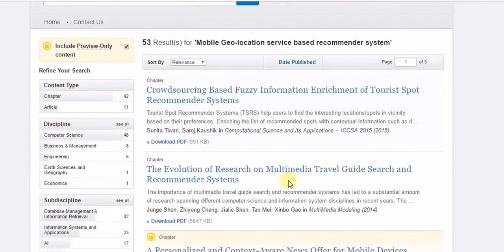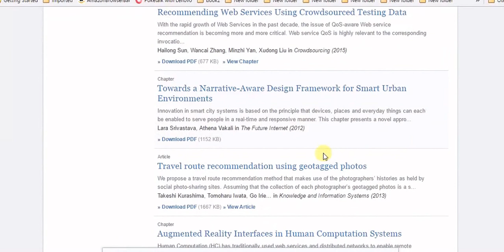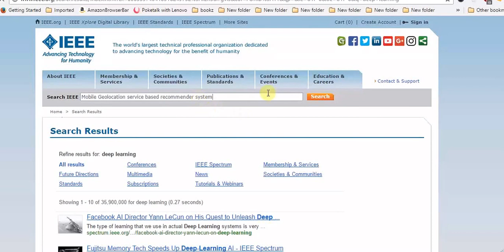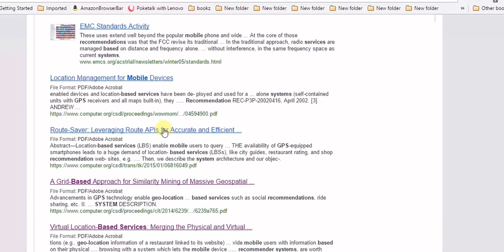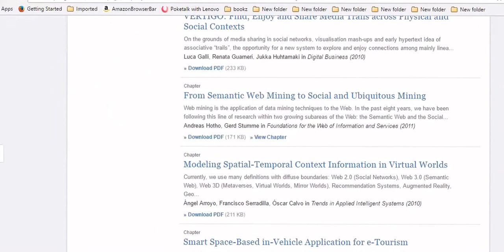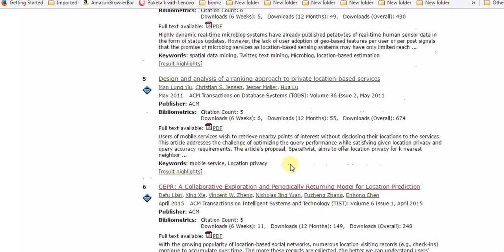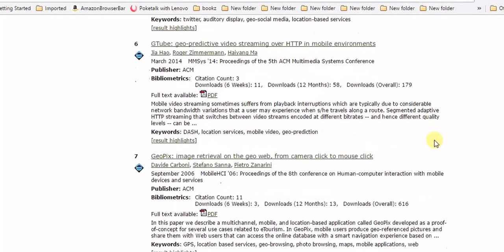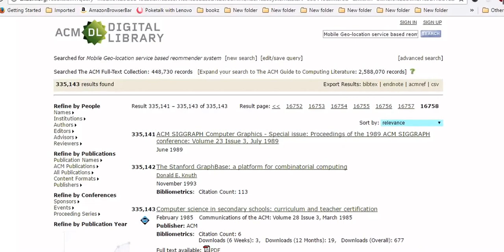Searching in scientific journals ACM, IEEE, and Springer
How to search and download scientific papers